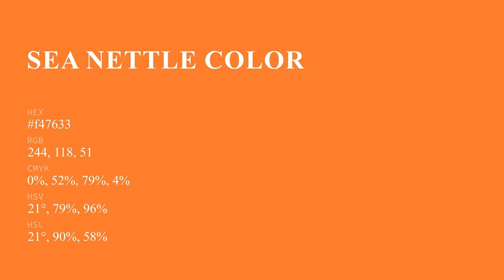Sea Nettle color f47633 hex Cool Orange color f47633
What color is Sea Nettle ? f47633 hex, Cool Orange color f47633

Hex f47633 Color Code is also known as Sea Nettle color

Hex f47633 Color code in RGB color code model is created after adding 95.69% red color, 46.27% green color and 20% blue color.